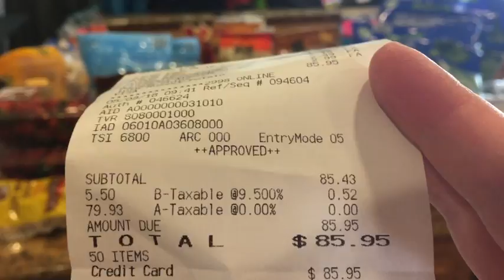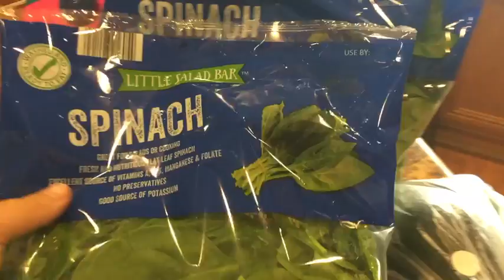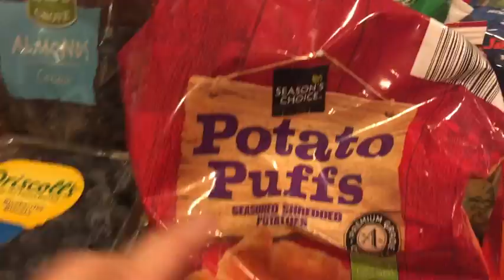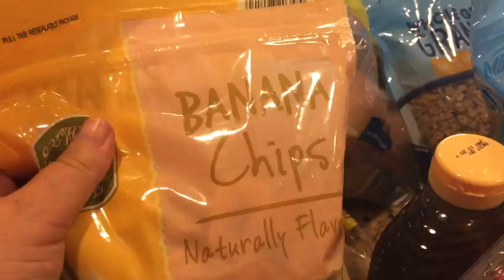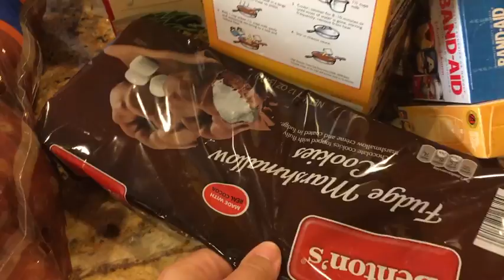2 week Aldi Haul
This video is about 2 week Aldi Haul.  This is what I bought for two weeks for groceries.